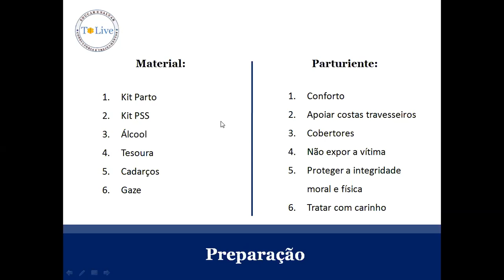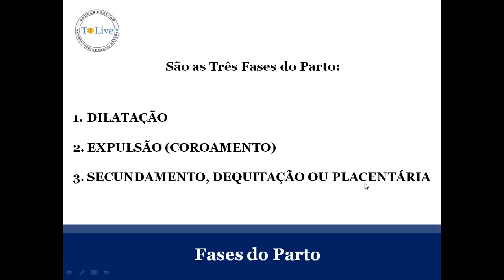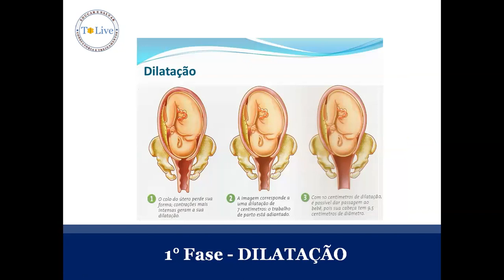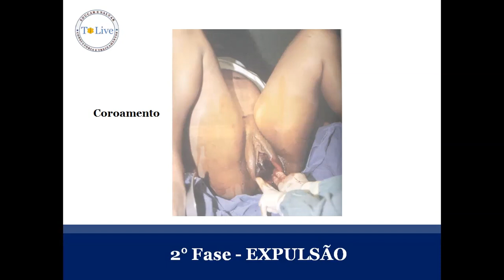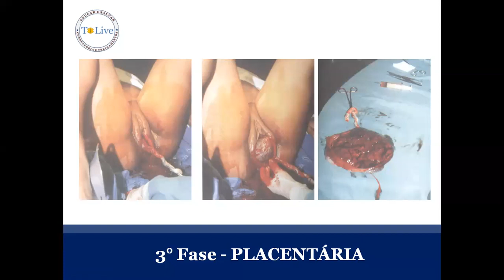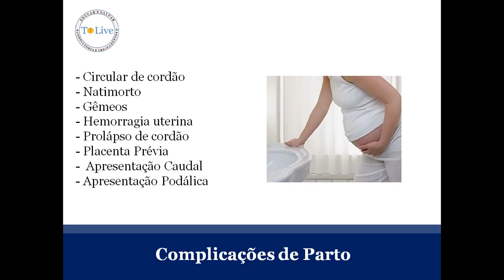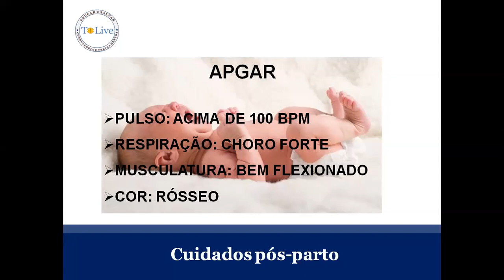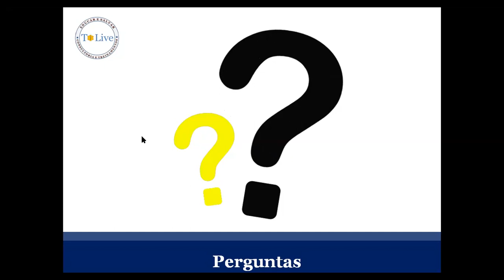Aula 10 - Técnicas de Parto à Bordo - Primeiros Socorros - To Live